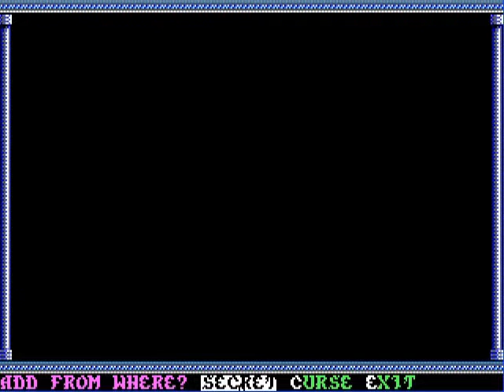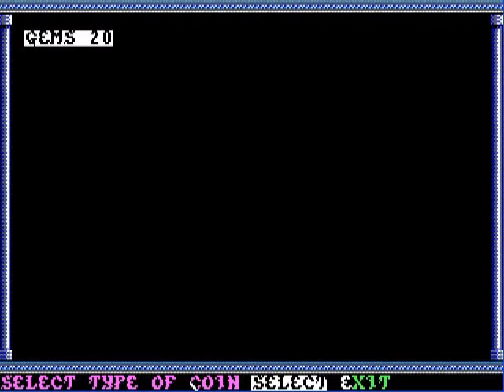Secret of the Silver Blades